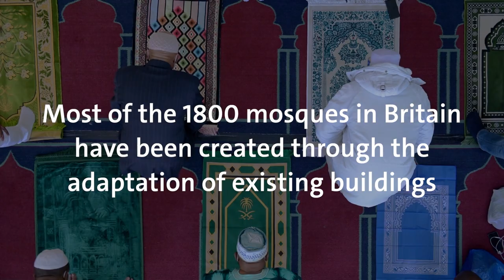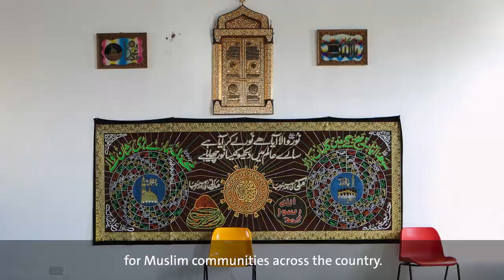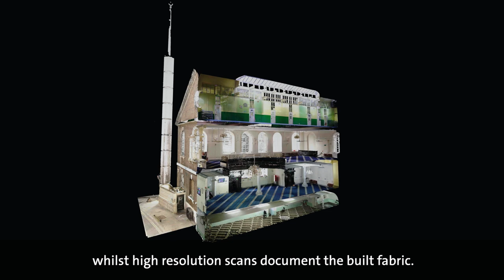Three British Mosques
The 17th Biennale Architettura starts today, featuring the question “How will we live together?” set by Lebanese architect Hashim Sarkis.
In response, La Biennale di Venezia and the Victoria & Albert Museum present the pavilion “Three British Mosques” which investigates the self-built and often undocumented world of adapted mosques.
Three case studies examine the Brick Lane Mosque, a former Protestant chapel then Synagogue; Old Kent Road Mosque housed in a former pub; and Harrow Central Mosque, a purpose-built space that sits next door to the converted terraced house it used to occupy. Watch the video for a sneak peek!

The Applied Arts Pavilion Special Project has been made possible thanks to lead support from Volkswagen Group and donors to the Venice Architecture Biennale Fund in memory of Dr Martin Roth.